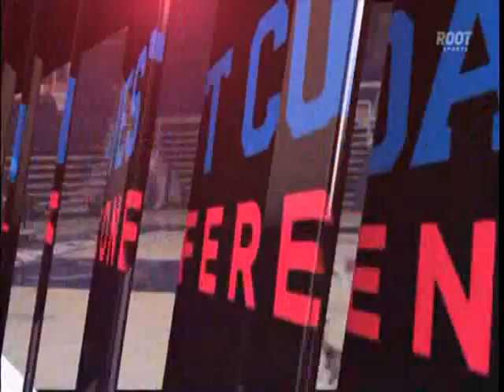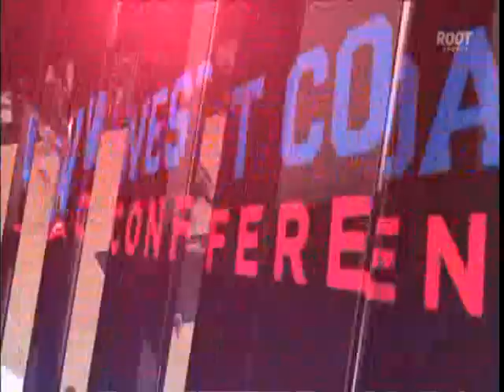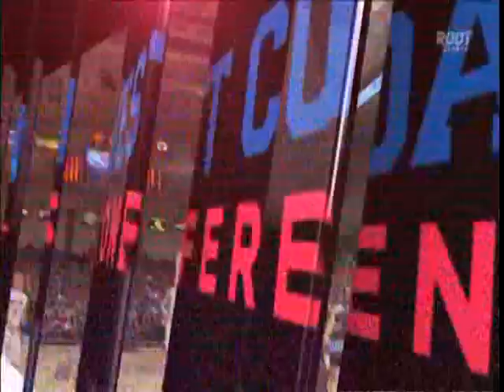Portland at Zags, pt 2